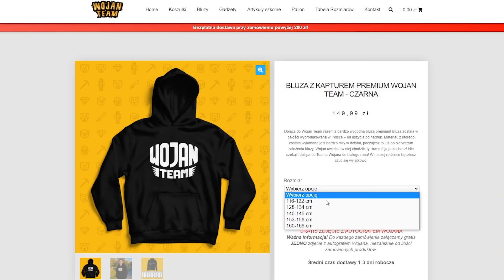STAŁO MI SIĘ COŚ W TWARZ...